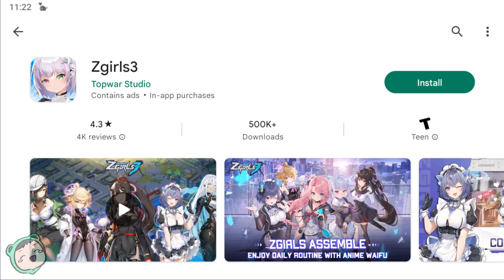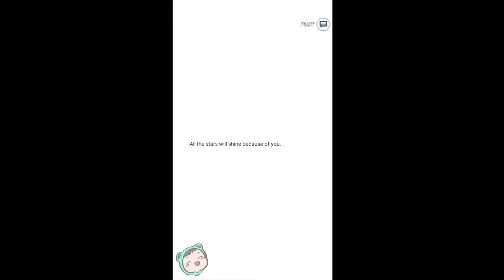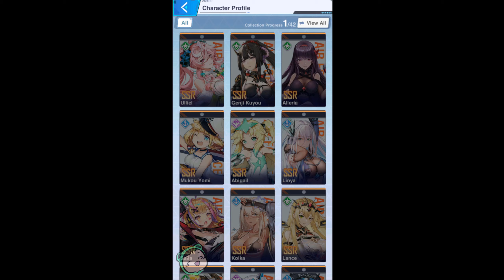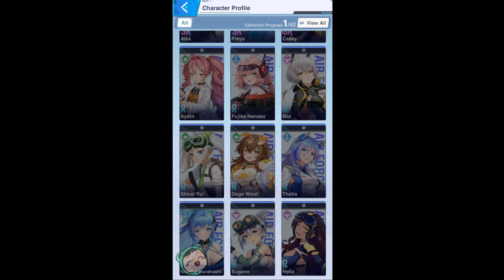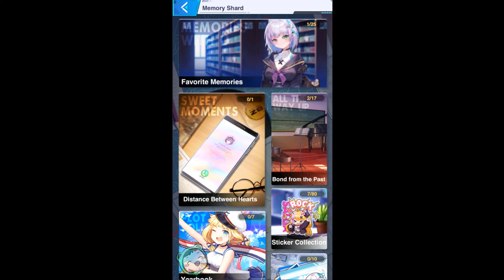THE SCREENSHOTS DID NOT SHOW THIS | Let's Play: Zgirls3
Did not expect a base builder type game.
Maybe I should try the previous ones.